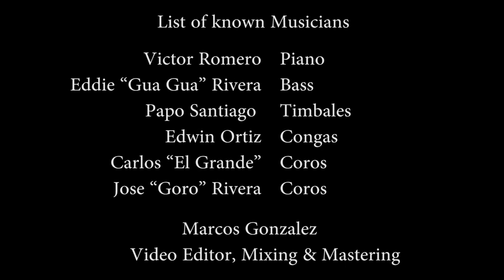Van Lester & Orq. in Club 321, Florida (2005 )-"El Rey De La Puntualidad"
!!!ALERT!!!-The sound is very much distorted. I tried my best to reduce it
!!!Alerta!!!- El audio esta bastante distorsionado. Traté lo mas de reducirlo lo mas que pude. Este evento de acabo en Melbourne de la Florida. Fue un tributo a Hector Lavoe & Frankie Ruiz. Viti Ruiz tan estuvo cantando las canciones del hermano Frankie. El gran Eddie "Gua-Gua" Rivera  esta tocando el bajo.